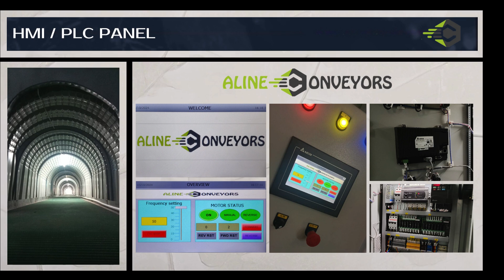Efficient Carton Handling with an Inclined Belt Conveyor: Optimize Your Workflow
Discover the ultimate solution for carton handling with our inclined belt conveyor! In this video, we showcase how our advanced conveyor system enhances efficiency and streamlines operations by effortlessly moving cartons between different heights. Built for durability and reliable performance, our inclined belt conveyor reduces manual handling, minimizes product damage, and optimizes your workflow. Perfect for improving production lines and warehouse logistics, this conveyor is a game-changer. Watch now to see it in action and learn how it can transform your business